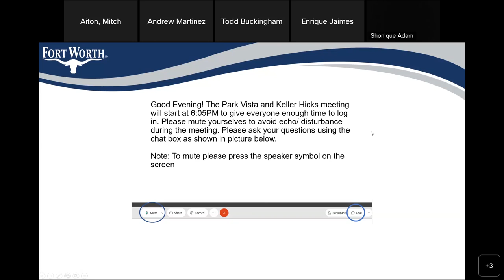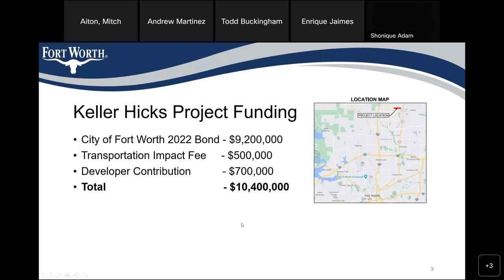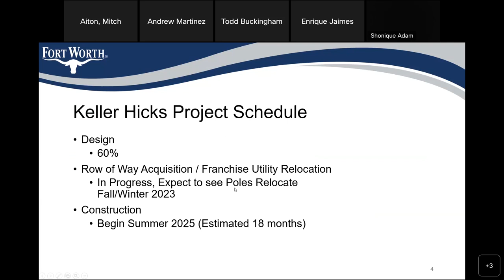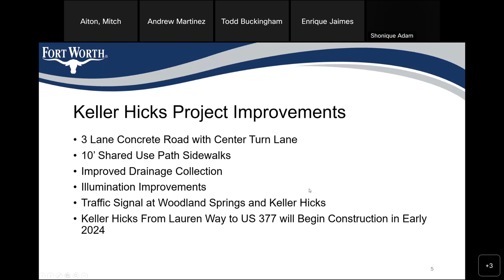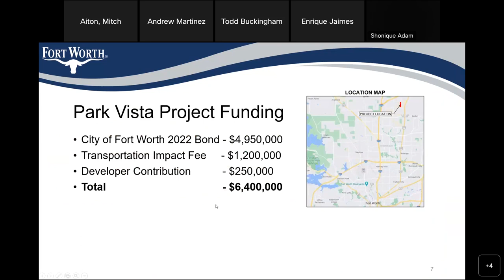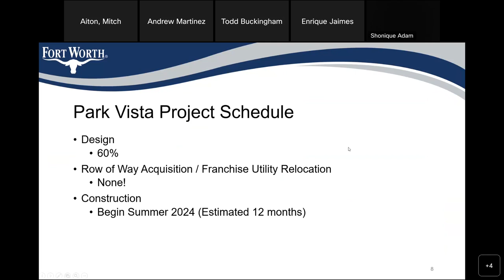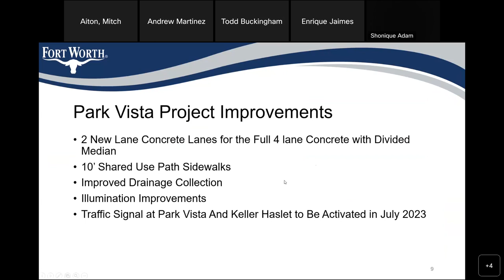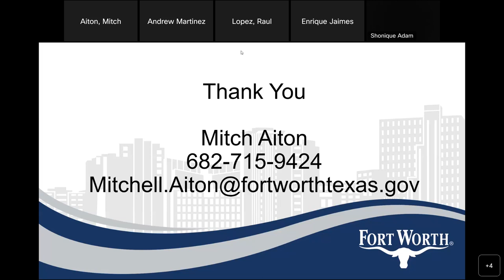Park Vista/Keller Hicks Street Enhancements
Park Vista  Keller Hicks street enhancements 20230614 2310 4